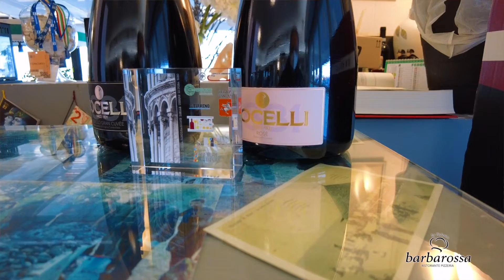Ristorante Barbarossa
Federico, ci parla della sua passione e vi invita a passare una serata con la sua buona cucina accompagnata da ottimi vini.!